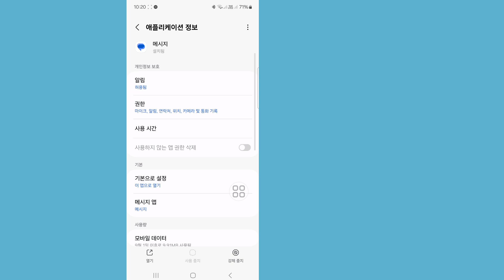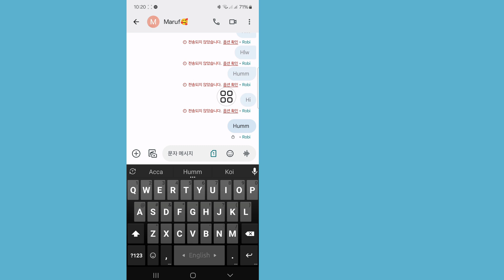메시지 전송 안 됨 체크 옵션 문제 | 메시지 전송 문제 해결 방법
오늘은 메시지 전송 안 됨 문제 | Android에서 메시지 전송 안 됨 문제를 해결하는 방법을 보여드리겠습니다. 이 영상을 시청하여 메시지 전송 안 됨 문제 | Android에서 메시지 전송 안 됨 문제를 해결하는 방법을 알아보세요

메시지 전송 안 됨 문제 알아보기 | Android에서 메시지 전송 안 됨 문제를 해결하는 방법